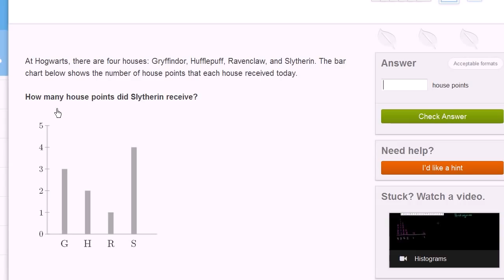Reading bar graphs: Harry Potter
आईए इस दंड आलेख से शुरू करते हैं जो कि हमें पुनः हैरी पॉटर की दुनिया में ले जाएगा|

पिछला विडियो नहीं देखा? यहाँ देखें

कक्षा 6 NCERT के अध्याय 9 को खान अकेडमी पर पढ़ें

खान अकादमी के बारे में: खान अकादमी अभ्यास प्रश्नावलियाँ, अनुदेशात्मक वीडियो और एक व्यक्तिगत शिक्षण डैशबोर्ड प्रदान करता है जो शिक्षार्थियों को अपनी गति के अनुसार एवं कक्षा के बाहर अध्ययन करने के लिए सशक्त बनाता है। हम गणित, विज्ञान, कंप्यूटर प्रोग्रामिंग, इतिहास, कला इतिहास, अर्थशास्त्र, और अधिक विषयों में शिक्षा प्रदान करते हैं। हमारे गणित मिशन शिक्षार्थियों को, राज्यकला, अनुकूली प्रौद्योगिकी का प्रयोग कर के बालवाड़ी से कलन तक सीखने में सहायता करते हैं, इससे सामर्थ्य और शिक्षण चूक की पहचान होती है। विशेषीकृत सामग्री प्रदान करने के लिए हमने नासा, आधुनिक कला संग्रहालय, कैलिफोर्निया की विज्ञान अकादमी और एमआईटी जैसे संस्थानों के साथ भागीदारी की है।

निःशुल्क| हर किसी के लिए| हमेशा